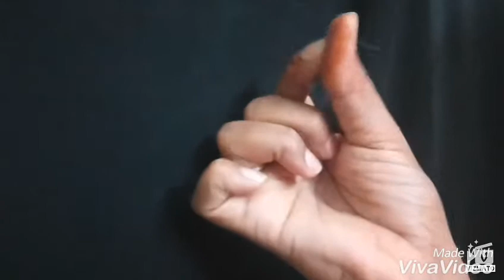Smoking fingers !! Mee chethi vellatho poga puttinchadam ela !! Magic trick !!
This video gives information,, about how to make smoke using fingers vth the help of a match box,,,,, this is very simple and cool experiment.